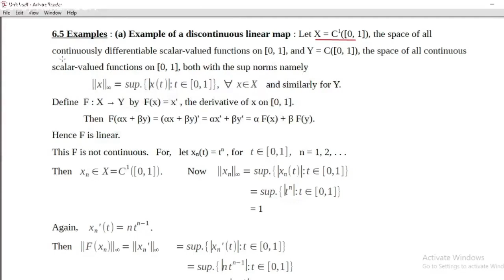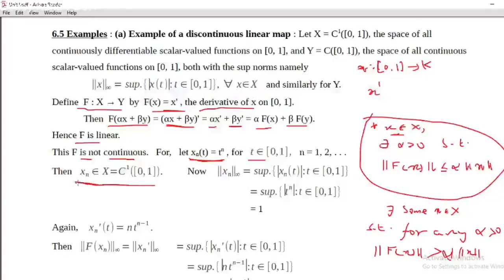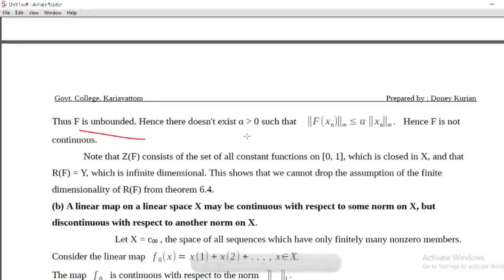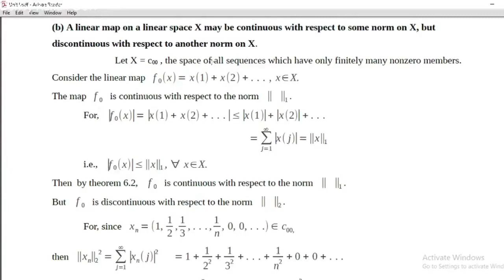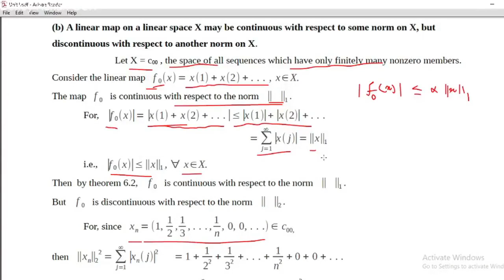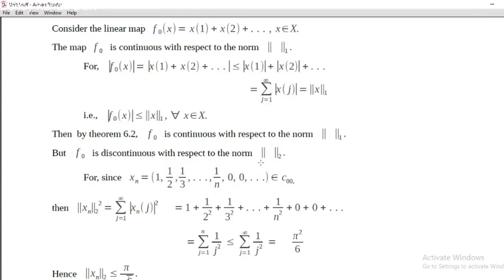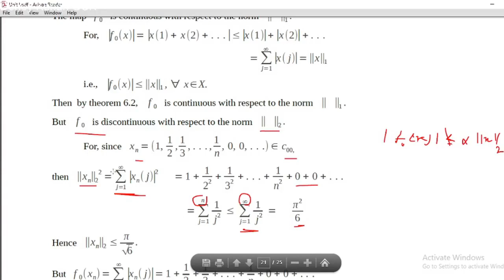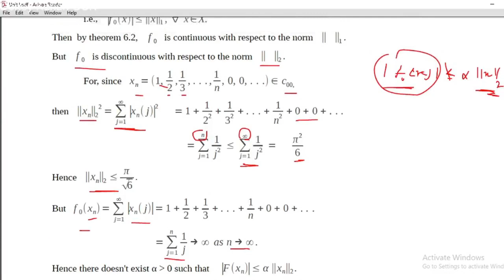Examples for discontinuous linear map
A linear map may be continuous on a linear space X with one norm and discontinuous on the same space X with another norm,